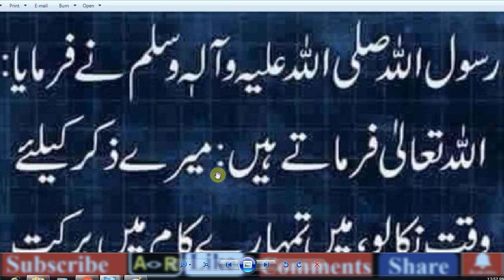HAZRAT MUHAMMAD (S.A.W) Ka Farman Hai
abid raja,
ramadan  videos,
new videos 2020,
viral videos,